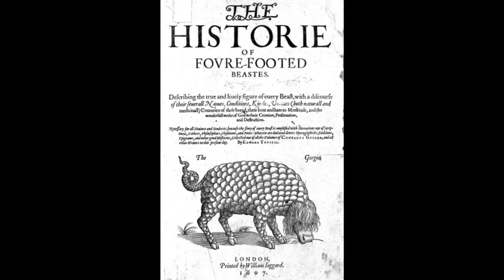Dungeons and Dragons Lore: Catoblepas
The legendary Death Cows of the Swamp, source of the infamous Death Cheese.